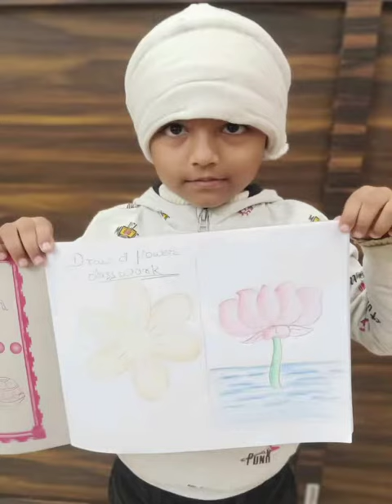kid's Drawing | Tansen School of Music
❞𝒀𝒐𝒖 𝒄𝒂𝒏❜𝒕 𝒅𝒐 𝒔𝒌𝒆𝒕𝒄𝒉𝒆𝒔 𝒆𝒏𝒐𝒖𝒈𝒉. 𝑺𝒌𝒆𝒕𝒄𝒉 𝒆𝒗𝒆𝒓𝒚𝒕𝒉𝒊𝒏𝒈 𝒂𝒏𝒅 𝒌𝒆𝒆𝒑 𝒚𝒐𝒖𝒓 𝒄𝒖𝒓𝒊𝒐𝒔𝒊𝒕𝒚 𝒇𝒓𝒆𝒔𝒉.❞

𝑻𝑨𝑵𝑺𝑬𝑵 𝑺𝑪𝑯𝑶𝑶𝑳 𝑶𝑭 𝑴𝑼𝑺𝑰𝑪
𝑩𝑹𝑨𝑵𝑪𝑯𝑬𝑺- 𝑷𝒂𝒕𝒍𝒊𝒑𝒖𝒕𝒓𝒂, 𝑮𝒐𝒍𝒂 𝑹𝒐𝒂𝒅, 𝑩𝒉𝒐𝒐𝒕𝒏𝒂𝒕𝒉, 𝑷𝒂𝒕𝒏𝒂, 𝑩𝒊𝒉𝒂𝒓

Connect With Tansen school of Music and Dance On